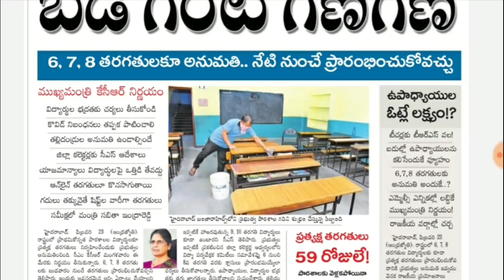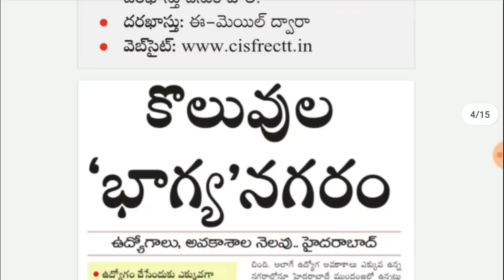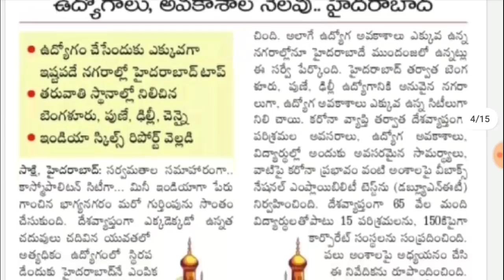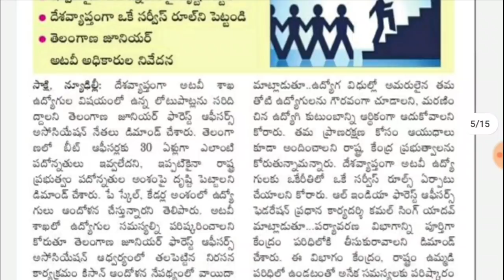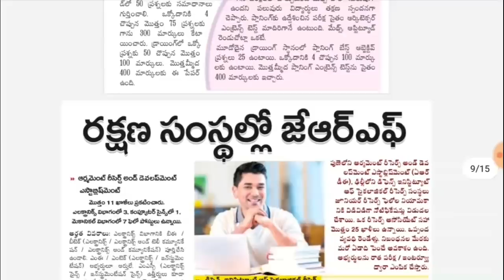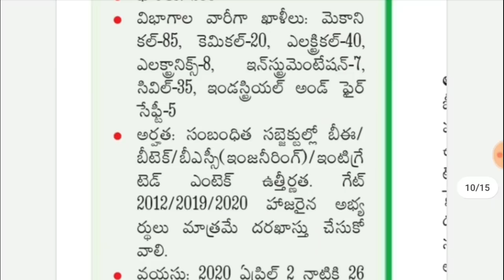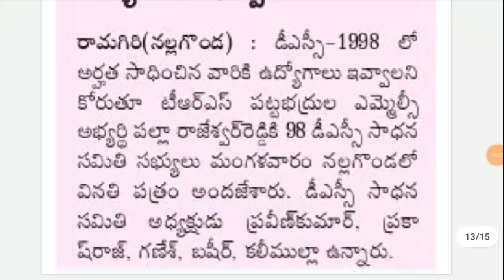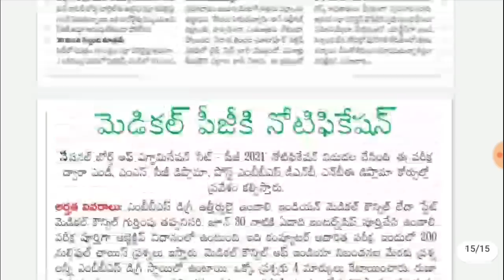2000 SI, కానిస్టేబుల్ పోస్టుల నోటిఫికేషన్(మిలిటరీ పర్సనల్స్ APPLY)||ఈరోజు విద్య ఉద్యోగ సమాచారం